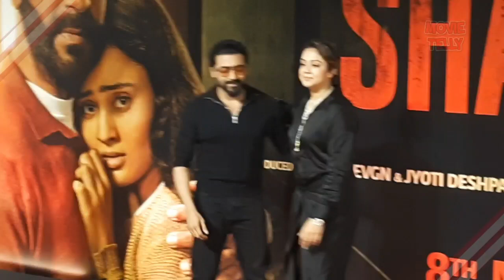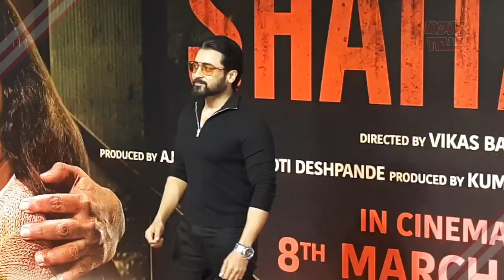Suriya With Wife Jyotika at Shaitaan Movie Screening